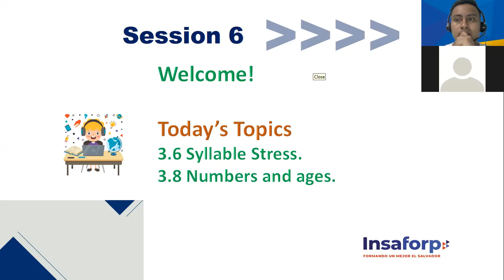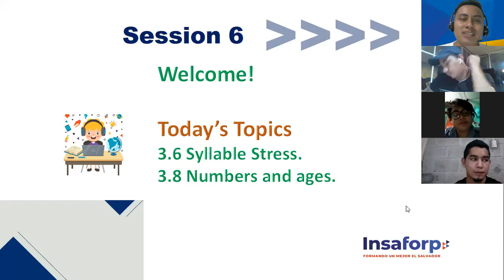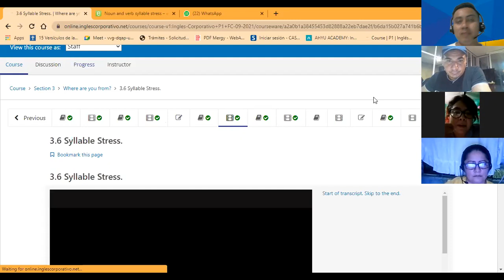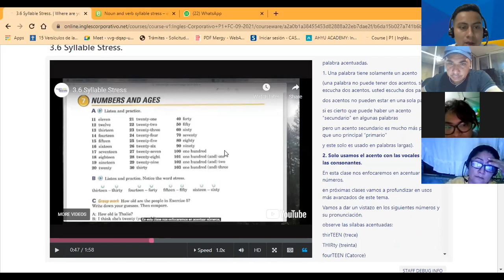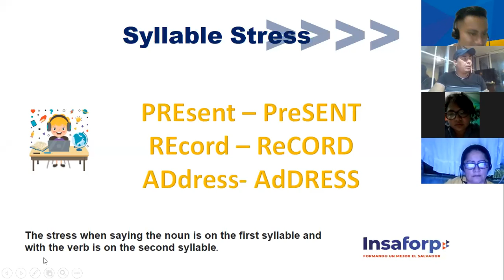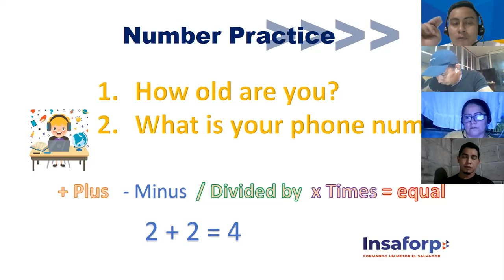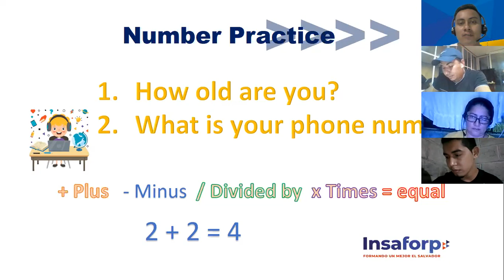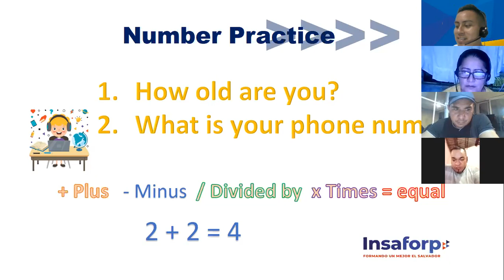Ingles Corporativo-Syllable Stress/Numbers